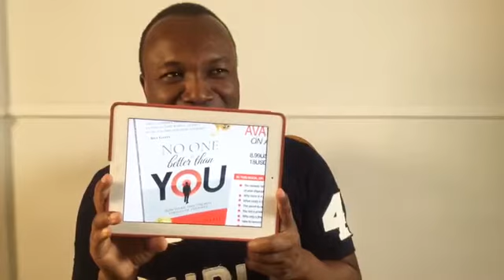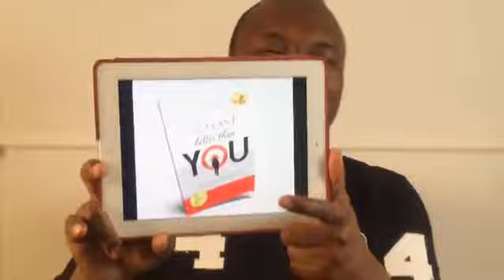2017-06-30: NO ONE IS BETTER THAN YOU (Book Review)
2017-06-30: NO ONE IS BETTER THAN YOU (Book Review)
If you are looking for the books to improve your life, boost your productivity, find motivation, build your life, you may need to read lots of self help books.

In this series of broadcasts and recordings you will be able to see book reviews to know where to start from. We review books of Dr Sunday Adelaja, they are over 400 already (both in English and Russian). Over 20 are best books of 2017 according to Amazon

If you want to fill have bookshelf full of transformation books, join our reviews of DSA's books.